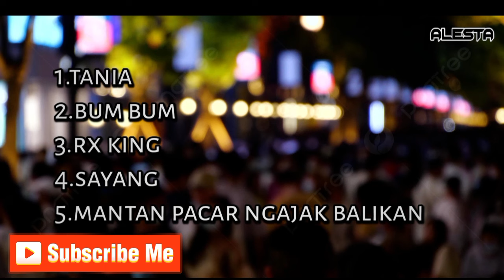kumpulan cover alesta ft.axn audio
terimakasih sudah berkunjung di Chanel kami😊 terus dukung Chanel kami biar kami lebih semangat😊😊

Alesta lokasi Nibung paloh
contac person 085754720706